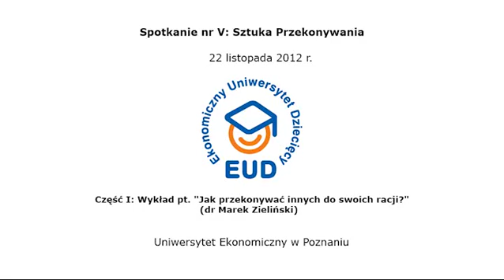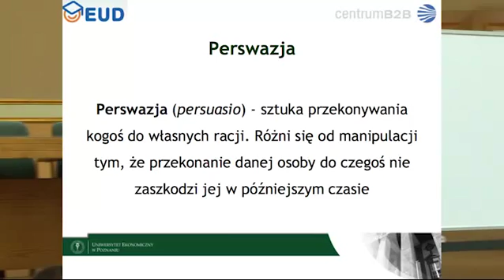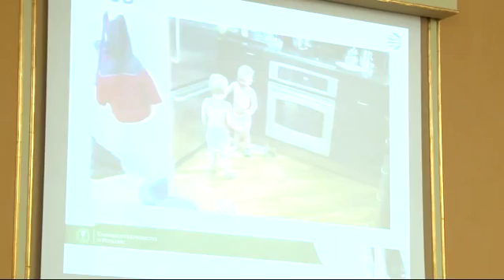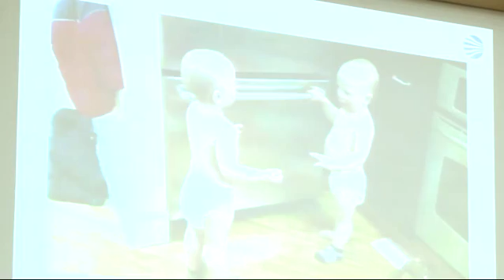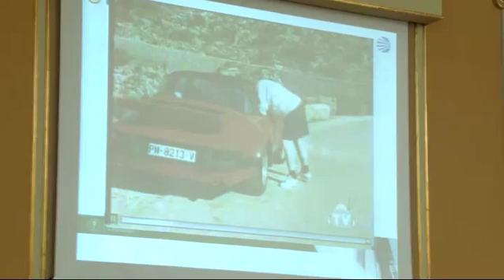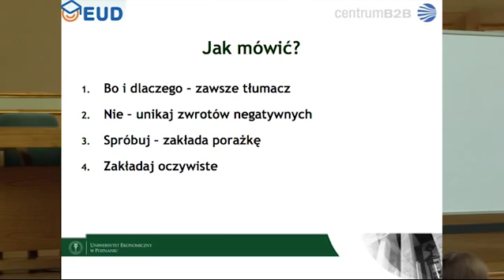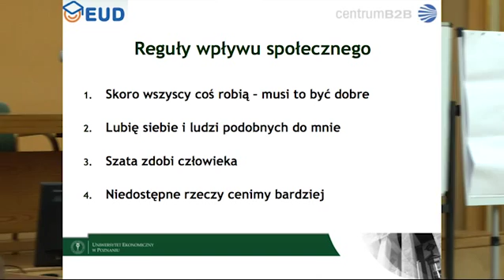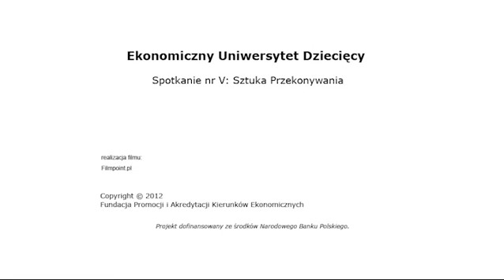EUD Poznań, spotkanie V - Wykład: Jak przekonywać innych do swoich racji? (22.11.2012)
IV edycja, Uniwersytet Ekonomiczny w Poznaniu
dr Marek Zieliński